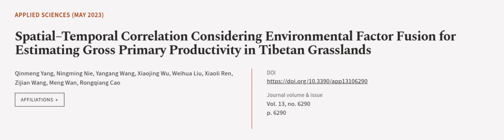Spatial–Temporal Correlation Considering Environmental Factor Fusion for Estimating G... | RTCL.TV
### Keywords ###

### Article Attribution ###
Title: Spatial–Temporal Correlation Considering Environmental Factor Fusion for Estimating Gross Primary Productivity in Tibetan Grasslands
Authors: Qinmeng Yang, Ningming Nie, Yangang Wang, Xiaojing Wu, Weihua Liu, Xiaoli Ren, Zijian Wang, Meng Wan ,and Rongqiang Cao

### Video Timestamps ###
0:00:00 - Summary
0:01:16 - Title
0:01:22 - Outro
0:01:26 - End